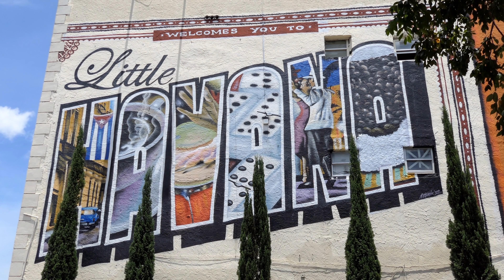On This Day. March 17th. Stormy Daniels, The CIA and St. Patrick are all on this day.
On This Day. March 17th. Stormy Daniels, The CIA and St. Patrick are all on this day. It wasn't a terribly busy day in history.

On this day videos take a look at days on the year and what happened on those days in the past. We also like to look at who was born and who died on a date.